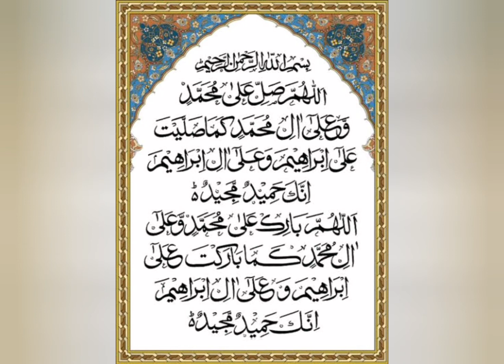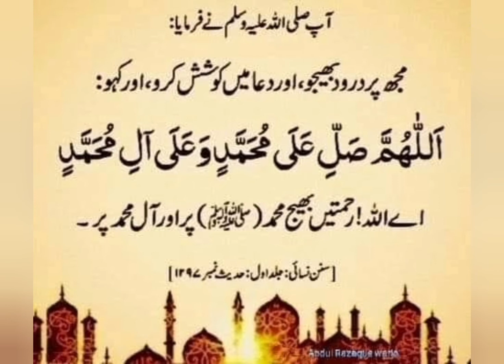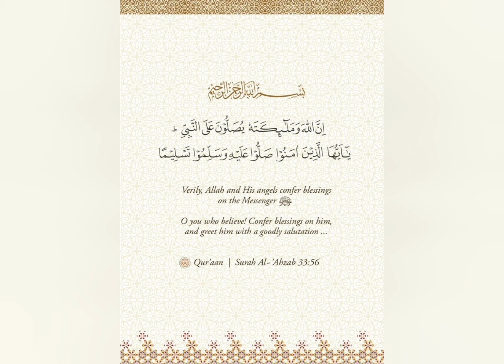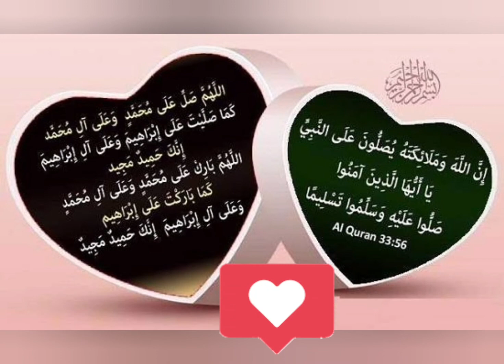Jumma k din ki Ahmiyat Fazilat or Amaal ( Part 1) in Fazail e Amaal Corner by Islah e Atfaal.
Jummay k din k Ahkamaat.
jumma k din ki fazilat
jumma mubarak